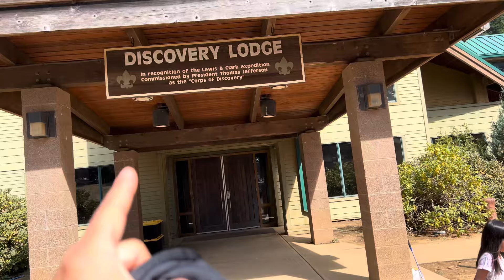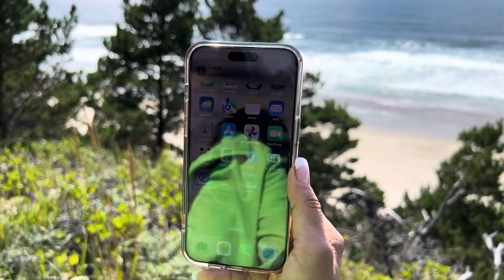2024 Khmer Community Camping in Oregon Meriwether, WE FOUND PHONE SERVICE! Part 2